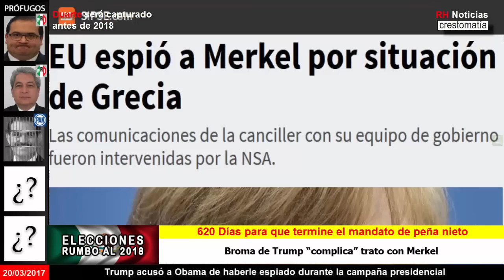Broma de Trump “complica” trato con Merkel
Fuente: La Jornada